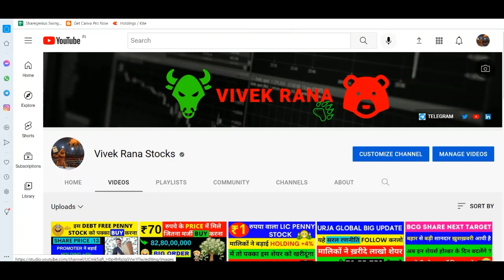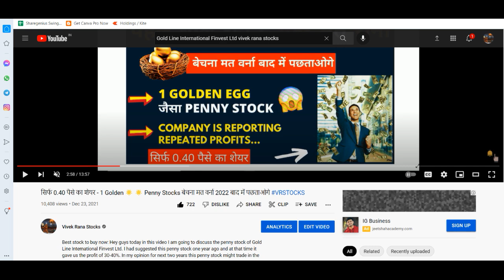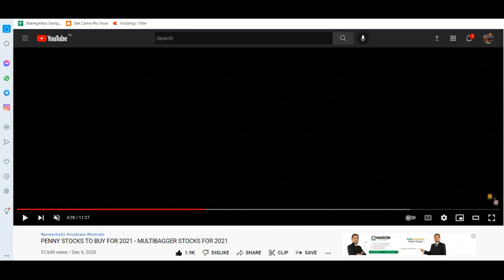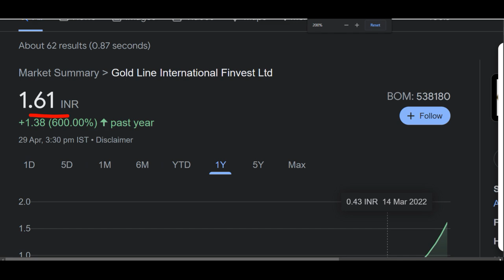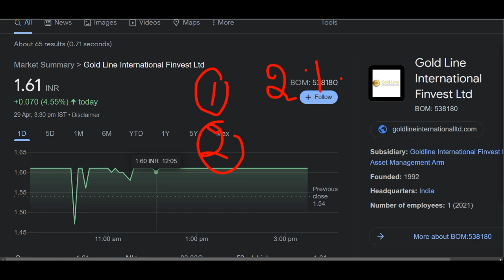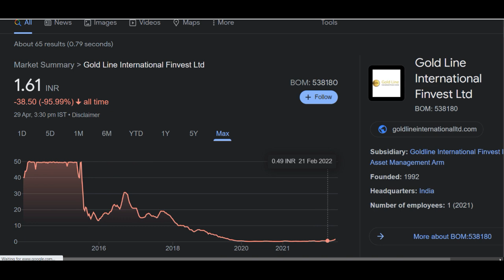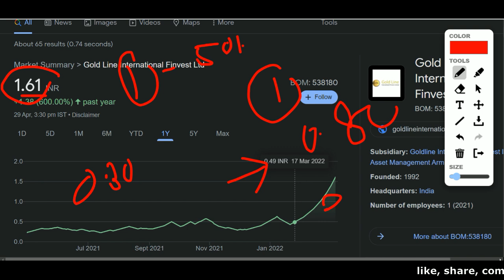PENNY STOCK TO BUY 2022 ✅ MULTIBAGGER SHARE FOR 2022 ✅ बेचना मत वर्ना 2023 बाद में पछताओगे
PENNY STOCKS TO BUY 2022 ✅ MULTIBAGGER STOCKS FOR 2022 ✅ बेचना मत वर्ना 2023 बाद में पछताओगे

We all know in youtube, there are some guru like multibagger point, pro capital faiz, yash tv, the Indian investors, sanjiv bhaisn, perfect view of stock market and the stock market ka command etc. but vivek rana stocks find new method to give penny stock of Beekay Niryat share, everyone must follow him on :-

TY :)